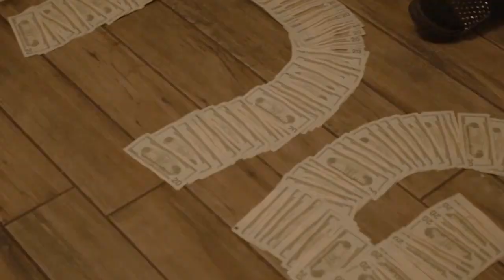LPB Poody Trappers & Rappers Remix Official Music Video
- -► YouTube Music EXCLUSIVE Premiere !!
✰ LPB Poody ( @lightpoleeee )  -  POUND TOWN (REMIX) (Official Music Video)

Lyrics

♪ I hope they ain't thinkin' I'm sweet ♪
♪ Nah, for real♪

♪ Cause I was taught to pay my part when it's beef♪
♪ Stay danger, be cautious and think ♪
♪ No way that he talkin' to me♪
♪ I Dare One You ♪
♪ Lil' Nxggas Come And Try Me ♪
♪ We'll start gon' be droppin' the link♪
♪ I crank up my car and I leave♪
♪  I scoop a lil' nat, ♪
♪ the first thing she do She jumpin' ♪
♪ and target my jeans ♪
♪ Cruisin' down, Riding turnin' on the block♪
♪ One hand got a hair full of weave ♪

♪ No Kizzie, You Ain't Gotta Believe Me♪
♪ N.W.A., niggas with attitude, ♪
♪ I make it look easy♪
♪ Had to grind for mine,♪
♪ better Grind for yours♪
♪ Cant get shit for the freebie ♪
♪ I was locked down on house arrest ♪
♪ Stuck at home on C.C.♪
♪ community control♪
♪ Shit got harder than I thought it would♪
♪ Needed permission to go to my shows ♪
♪ State Attorney Tried To, get me ♪
♪ She tried to send his ass up the road ♪
♪ I was trappin' through the day,♪
♪  but late nights I was breakin' in Stores♪
♪ At 16, I was on the block Learnin'♪
♪  how to break down a bow♪
♪  I piled up to a break, no breakdown ♪
♪ I was sellin' them whole ♪
♪ No face, no case ♪
♪ They ain't knowin' what's me♪
♪ Once they find out, they were like, whoa ♪

♪ But I was back in the day ♪
♪ Now I'm rappin', I'ma have it my way ♪
♪ These bitches, they love how I play♪
♪  Never wanna leave And try to actually stay♪
♪  She said that she down for the ride♪
♪  No test drive, you can't sit on my face ♪
♪ No, I am not one of them guys ♪
♪ You can go and ask and come back♪

♪ Man, that nigga Poodie, ♪
♪ he just different Like, ♪
♪ how the fuck Jit so turnt like that♪
♪  And got all these bitches? ♪

♪ Man, Jit don't play on the mic ♪
♪ You don't hear what he's sayin',♪
♪  just listen Like, how the fuck he still on top?♪
♪  Cause every Now And, Then I Go Missin' ♪

♪ I swear, this rap shit changin' my life ♪
♪ I'm thinkin' bout get me a wife ♪
♪ But then again, I'm a gambler ♪
♪ Might take my chance on the dice♪
♪  I know that my fans won't like ♪
♪ Might Go Ask a Fan For Advice ♪
♪ I can only say if she right♪
♪  Might fuck on the fan for the night ♪

♪ It's just so easy bein' a tropper ♪
♪ But it's harder bein' a rapper ♪
♪ Everybody claim they Snappers♪
♪ I guess nobody's a Capper ♪
♪ If you ask me, all these niggas pussy♪
♪ I don't fuck with none of you actors ♪
♪ You got a choice to do trap or rap♪

♪ (I turned out to be a rapper)♪
♪ (turned out to be a rapper)♪